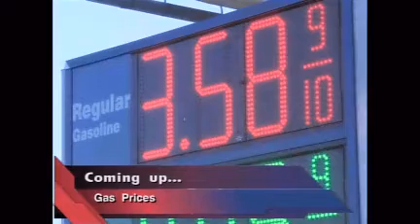2014 02 12chocolates fl9